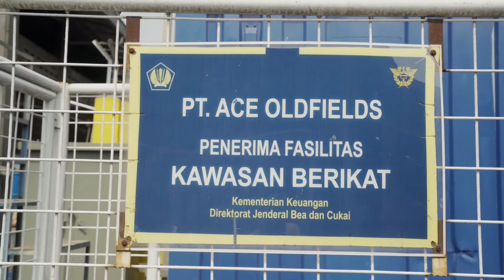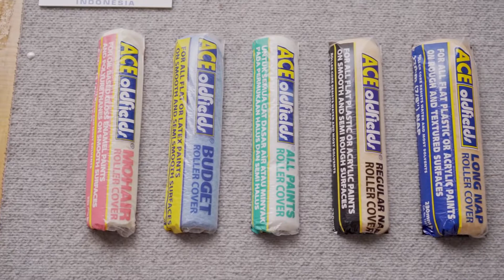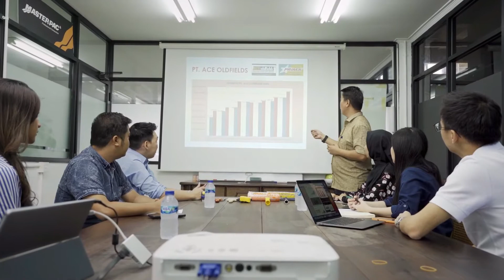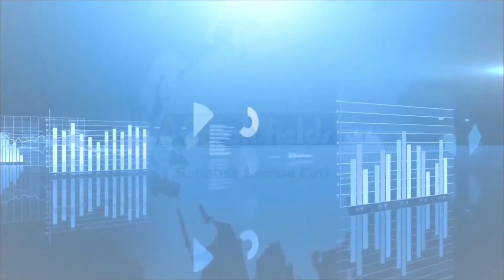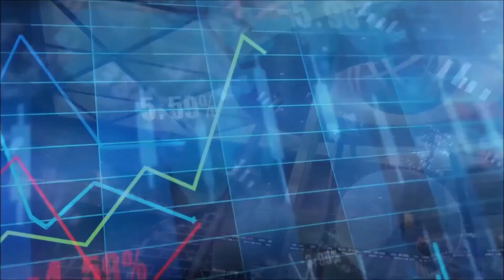✅KUAS#20211025#PT_Ace_Oldfields_Tbk, IPO 25 Okt. 2021 Seremoni Virtual Pencatatan Perdana Saham.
Efek Terdaftar

ACE OLDFIELDS Tbk, PT

Kantor Pusat dan Lokasi Pabrik
Jl. Raya Cileungsi Jonggol KM 22,5 RT.006 RW.002
Cileungsi, Bogor, 16820

PENJAMIN PELAKSANA EMISI EFEK DAN PENJAMIN EMISI EFEK :

PT NH KORINDO SEKURITAS INDONESIA

Security name : ACE OLDFIELDS Tbk
Issuer : ACE OLDFIELDS Tbk,

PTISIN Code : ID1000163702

Short Code : KUAS

Type Saham : Biasa

Listing Date : 25 Oktober 2021

Stock Exchange : IDX

Status : Active

Nominal : 50.00

Current Amount : 390,000,000.00

Currency : IDR

Form : Certificate

Effective Date ISIN-

Activity Sector : OTHER - BASIC INDUSTRY AND CHEMICALS

Number of Securities: 1,292,570,540 (Total)

As of 11 Nov 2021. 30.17% Scripless = 390,000,000.000

Local Percentage : 30.13%

Foreign Percentage : 0.04%

DWIKAS

Tanggal Efektif: 14 Oktober 2021

Awal Perdagangan Waran Seri I : 25 Oktober 2021

Masa Penawaran Umum Perdana Saham : 18 Oktober - 21 Oktober 2021

Akhir Perdagangan Waran Seri I – Pasar Reguler & Negosiasi: 20 Oktober 2022

Tanggal Penjatahan: 21 Oktober 2021 Akhir Perdagangan Waran Seri I – Pasar Tunai: 24 Oktober 2022

Tanggal Distribusi Saham Secara Elektronik :22 Oktober 2021

Awal Pelaksanaan Waran Seri I: 25 April 2022

Tanggal Pencatatan Pada Bursa Efek Indonesia: 25 Oktober 2021

Akhir Pelaksanaan Waran Seri I :
25 Oktober 2022

Akhir Masa Berlaku Waran Seri I : 25 Oktober 2022